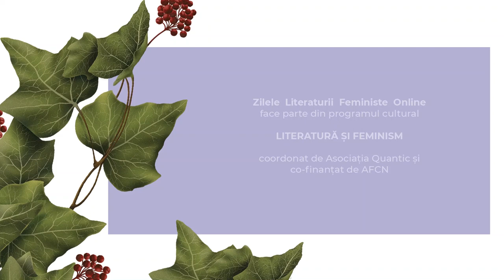Lectură audio // Poeme -- Ileana Negrea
Ileana Negrea explorează identitățile feminină, queer și mad, la a căror intersecție se găsește. Crede că poezia este și trebuie să fie profund personală (în mod necenzurat și fără de rușine), politică (intimitatea împărtășită este un act de prezență, rezistență și sfidare) și o formă de terapie (scrisul ca distanțare/apropiere de sine, ca loc al vindecării de traume și nedreptăți). Pentru ea, poezia nu poate fi decât feministă, chiar și cea aparent neangajată politic, pentru că vocea ei, la fel ca a multor alte autoare, se regăsește la răscrucea mai multor opresiuni care au definit și format lentila prin care privește lumea, o lume clădită pe bazele patriarhatului, în care asemenea voci sunt adesea trecute cu vederea. De aceea, crede în poeziile lungi care ocupă mult spațiu, care revendică și recuperează, care spun povești înfiorător de intime și nu respectă modele și modelele impuse în poezie de către bărbații albi, cis și hetero, vii sau morți. Singura valoare în care crede este autenticitatea, iar aceasta nu poate fi realizată decât printr-o abordare profund feministă, adică asumat emotivă și emoțională (concepte considerate feminine) și uneori deschis combativă (concept privit ca nefeminin), rescriind și reapropriind astfel scriitura denumită într-un mod care se vrea peiorativ feminină.
Ileana Negrea este prezentă cu articole, nuvele şi poezii în Cutra, Gazeta de Artă Politică, Poetic Stand, Ateneu, precum şi în antologia Lumile noastre posibile. Volumul ei de debut în poezie va apărea la finele lui 2020.

Când nu scrie, traduce sau corectează, sau se ocupă de @madprideromania și se bucură de timpul petrecut cu pisica ei.